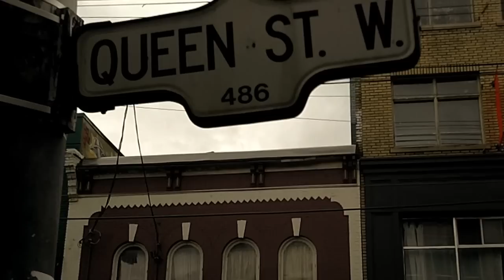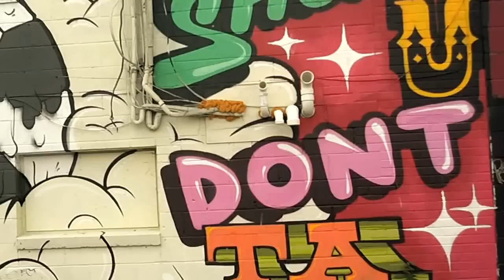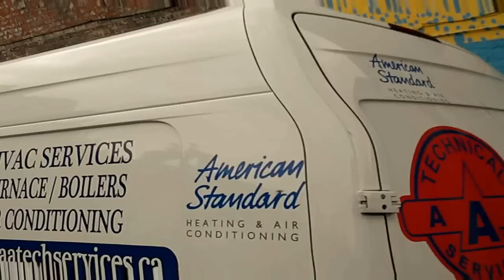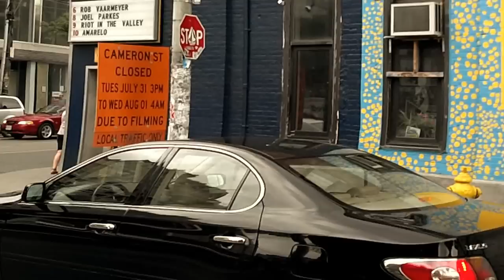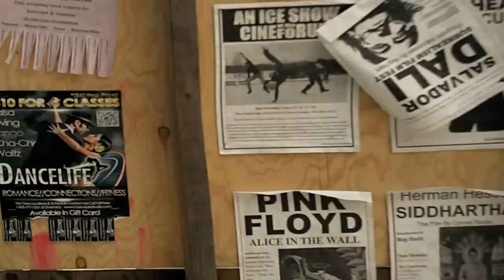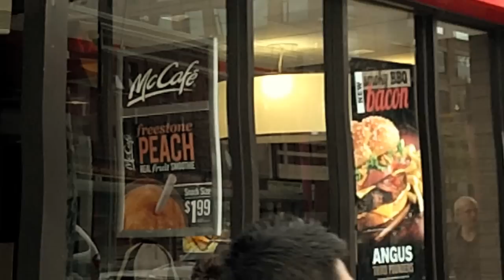Queen St. West, Walking Streets & Back Alleys of Toronto, July 2012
Queen Street West of Spadina, Toronto, July 26, 2012